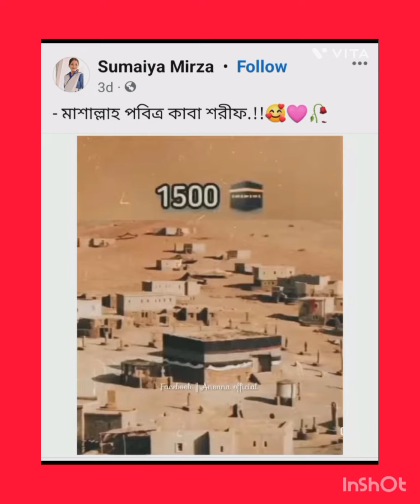দুষ্প্রাপ্য ফটো।মক্কা আর কাবাশরীফএর।স্রষ্টা মানুষকে মানবিক হতে বাধ্য করুন।মানবিক না হলে শাস্তি দিন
rare photos of Holly Makkah and indoor picture of Holly Kaba